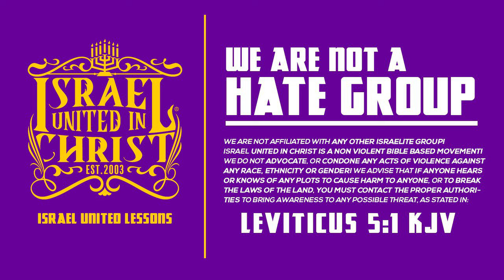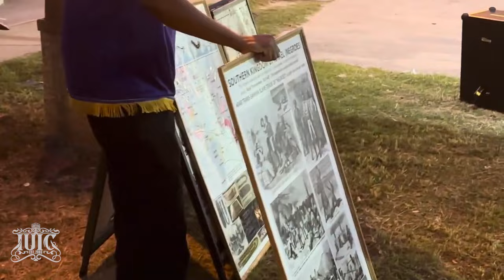Learn 🙇🏾‍♂️ How To Love Your People ‼️